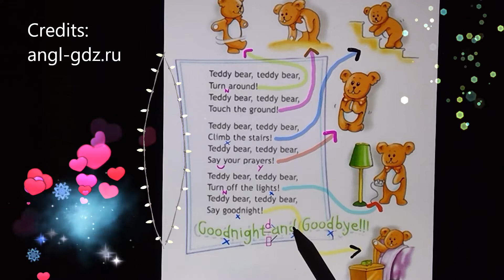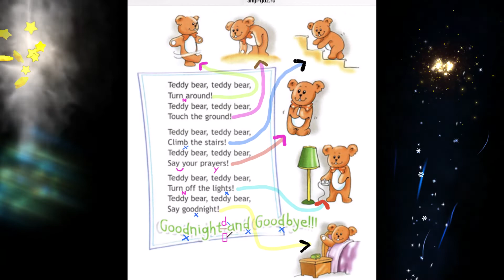Teddy Bear: Đọc nói và luyện nghe tiếng Anh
Many ways to say "goodnight and":
Goodnight-tand (UK)
Goodnighd-dand (US)
Goodnigh [ ] - and (US & UK)

Turn around = tur-naround (tur-nuh-round)
Turn off = Tur-noff
Lights = ligh [ ] -s

Đọc nói và luyện nghe tiếng Anh.
Nói tiếng Anh dễ dàng.

Credits:
angl-gdz.ru
Lee English